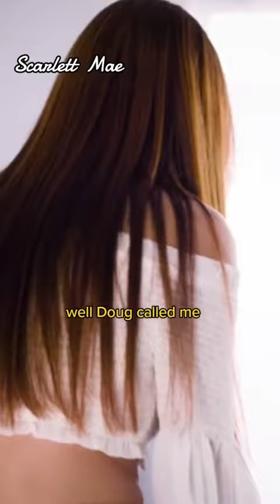Réponse à lakaja 001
intro clip video